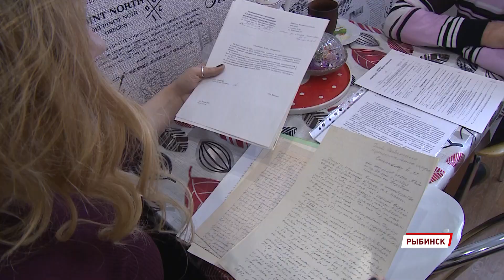Жильцы дома в Рыбинске не могут полностью перейти на электроснабжение